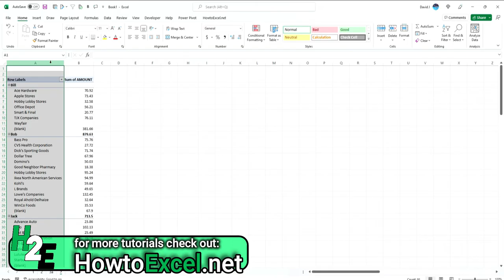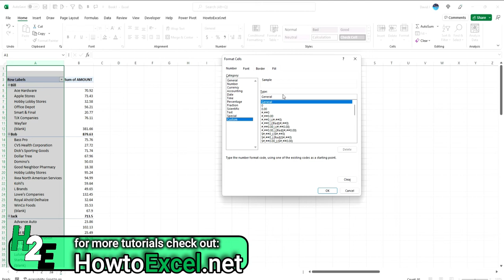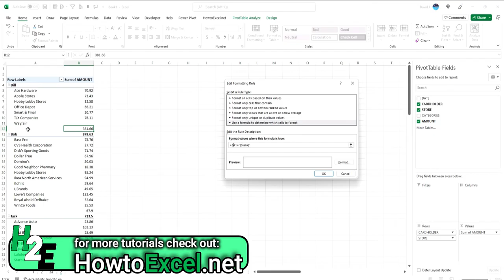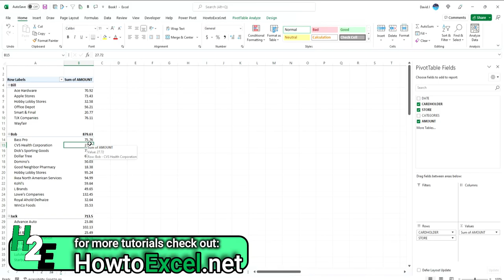Hide Blanks and Error Values on a Pivot Table